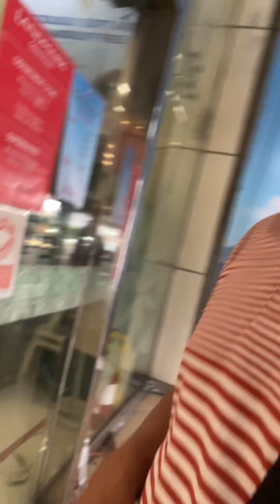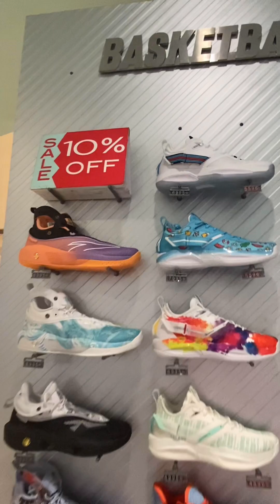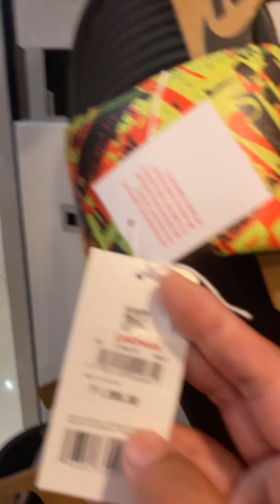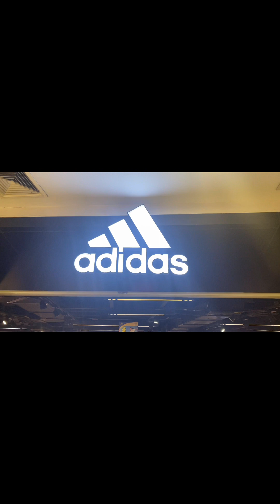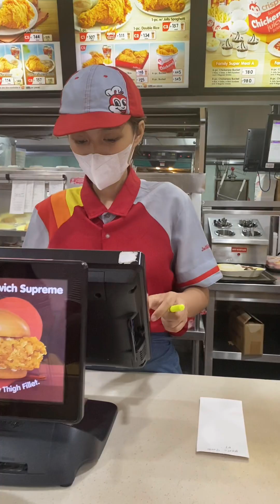Nagwindow shopping ako sa Trinoma umulan ng SALE na Shoes kyrie Irving Anta new release#vlog5